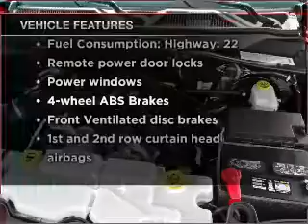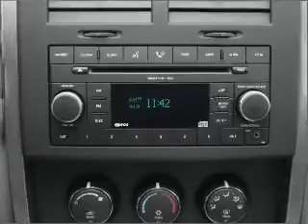2008 Jeep Liberty - Henderson NV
Year: 2008
Make: Jeep
Model: Liberty
Trim: Sport
Engine: 3.7 liter 6 cylinder 12 valve
Transmission: 4-Speed Automatic
Color: Silver
Mileage: 36386
Address:
930 Auto Show Drive